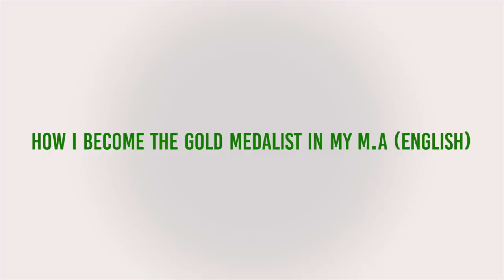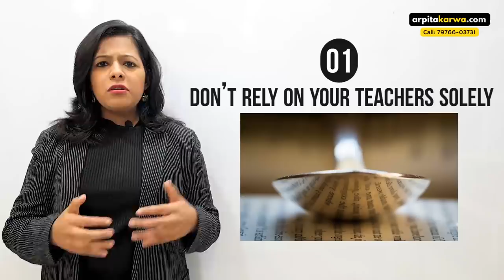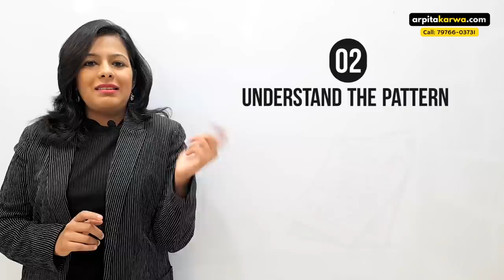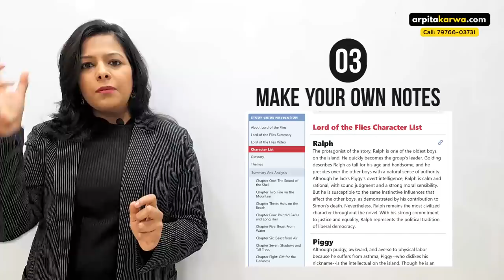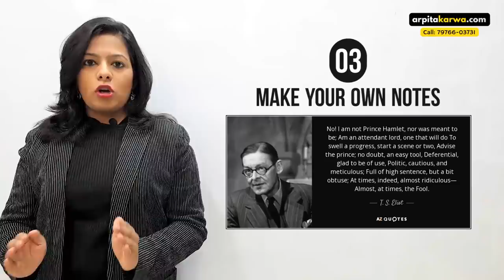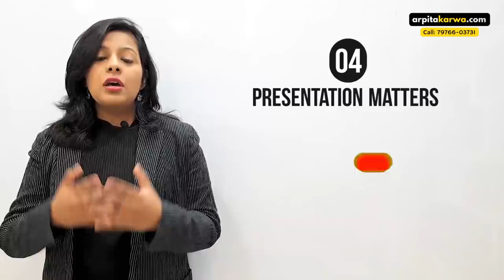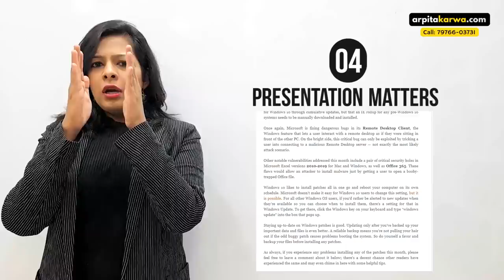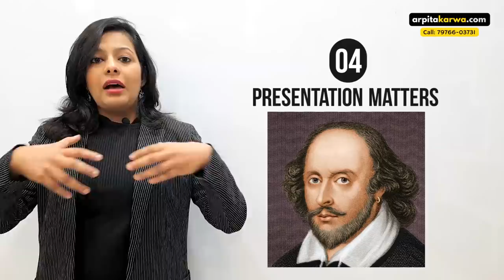Arpita's Success Story | How to Become a Topper in B.A & M.A | University Gold Medalist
We are super delighted to inform you that Arpita Karwa emerged as the University Topper of Rajasthan University this morning at the 29th Convocation Ceremony. She was awarded Gold Medal for securing 1st Rank all over Rajasthan (amongst 3,00,000+ Candidates) for her meritorious performance in M.A (English). Here, in this video she shares her success mantra.